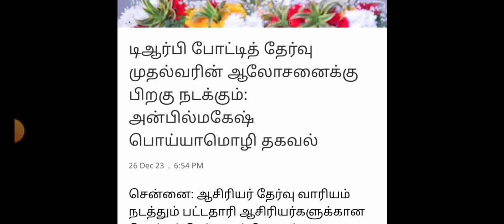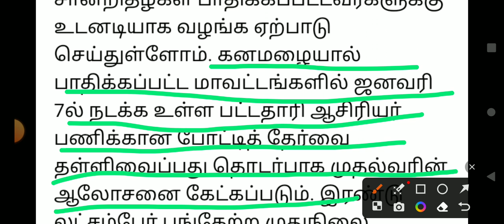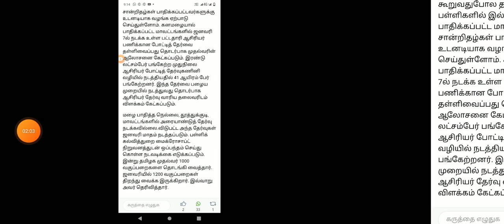TN TET TRB LATEST UPDATE TET ஆசிரியர் நியமனம் தேர்வு JANUARY -7 POSTPONED TN MINISTER LATEST UPDATE🔴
TN 14- U.G P.G DIPLOMA UNIVERSITY COLLEGE SEMESTER EXAM NOVEMBER-2023 OFFICIAL TIME TABLE RELESED 🔴💯

TN TET TRB LATEST UPDATE II ஆசிரியர் தகுதி தேர்வு நியமன தேர்வு அரசாணை 149 G.O காலிபணியிடம் 2222 TRB💯

TN TET TRB LATEST UPDATE II ஆசிரியர் தகுதிதேர்வு 234POSTING காலி பணியிடங்கள் TN HIGH COURT OFFICIAL

TNTEU B.Ed FIRST YEAR TAMIL  PEDAGOGY தமிழ் கற்பித்தல் IMPORTANT 5,10 MARKS UNIT WISE QUESTION BANK💯

TNTEU B.Ed I-YEAR SECOND SEMESTER AUGUSTPEDAGOGY OF PHYSICALSCIENCE IMPORTANT5,10 MARKS QUESTIONBANK
TNTEU B.Ed FIRSTYEAR SECOND SEMESTER AUGUSTPEDAGOGY OF MATHEMATICS IMPORTANT 5,10 MARKS QUESTIONBANK

TNTEU B.Ed FIRST YEAR PHYSICAL BIOLOGY SCIENCE PEDAGOGY IMPORTANT 5,10 MARKS UNIT WISE QUESTION BANK

TNTEU B.Ed FIRST YEAR SECOND SEMESTER ENVIRONMENT EDUCATION UNIT-1 FULL PAPER PRESENTATION QUESTION
TNTEU B.Ed I-YEARSECOND SEMESTER TOMORROW ASSESSMENT FOR LEARNING IMPORTANT 5,10, MARKS QUESTIONBANK

AL# PDFLINK

TNTEU B.Ed FIRSTYEAR SECOND SEMESTER UNDERSTANING DISCIPLINES SUBJECTS AUGUST-2023 TODAY EXAM ANSKEY

TNTEU B.Ed I YEAR SCEOND SEMESTEREXAM AUGUST-2023   SCHOOL ADMINISTRATION & MANGEMENT QUESTION PAPERTNTEU B.Ed I YEAR II-SEMESTER UNDERSTANING DISCIPLINES & SUBJECTS IMPORTANT MCQ1,5,10 MARKS QUESTION

10THSTD#WHAT'SAPP#GRUOP

12TH STD SCHOOL UPDATE 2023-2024

11TH STD SCHOOL UPDATE 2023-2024

10TH STD SCHOOL UPDATE 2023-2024